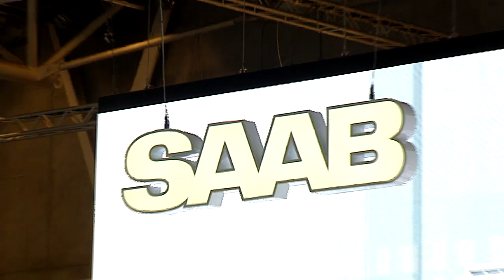Saab 9.5 en direct du Mondial de Paris 2010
Saab 9.5 en direct du salon automobile de Paris 2010